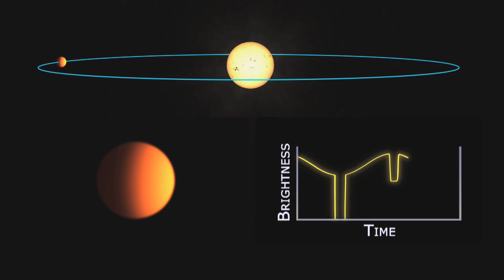Kepler Spies Changing Phases On Planet HAT-P-7 [720p]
NASA's new exoplanet-hunting Kepler space telescope has detected the atmosphere of a known giant gas planet, demonstrating the telescope's extraordinary scientific capabilities.

The observations were collected from a planet called HAT-P-7, known to transit a star located about 1,000 light years from Earth. The planet orbits the star in just 2.2 days and is 26 times closer than Earth is to the sun. Its orbit, combined with a mass somewhat larger than the planet Jupiter, classifies this planet as a "hot Jupiter." It is so close to its star, the planet is as hot as the glowing red heating element on a stove.

The Kepler measurements show the transit from the previously detected HAT-P-7. However, these new measurements are so precise, they also show a smooth rise and fall of the light between transits caused by the changing phases of the planet, similar to those of our moon. This is a combination of both the light emitted from the planet and the light reflected off the planet. The smooth rise and fall of light is also punctuated by a small drop in light, called an occultation, exactly halfway between each transit. An occultation happens when a planet passes behind a star.